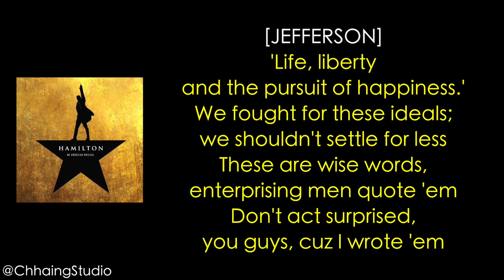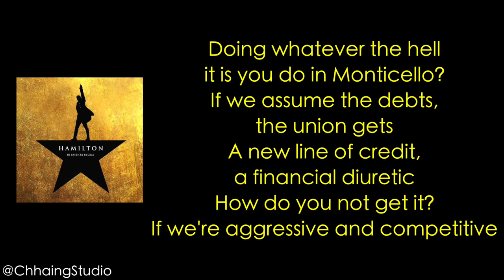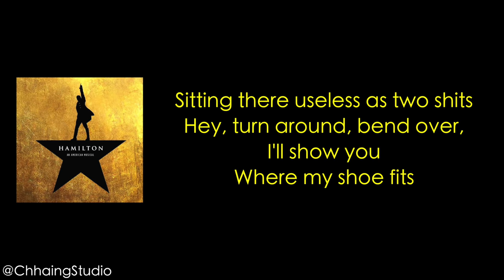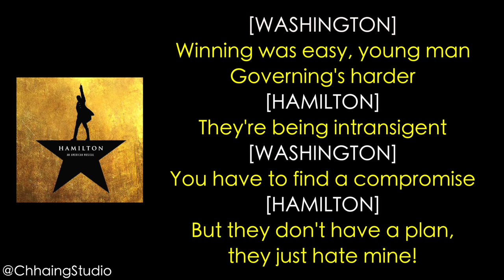#25 Hamilton - Cabinet Battle #1 [[VIDEO LYRICS]]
#25 Hamilton - Cabinet Battle #1 ❤
▶ Artist Credit: teepublic .com